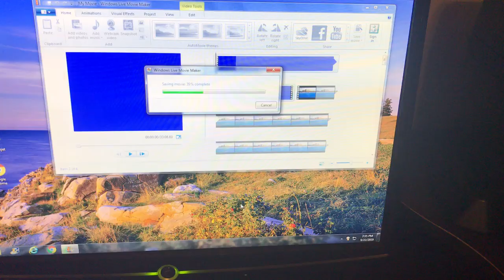Update on the “One Hundred Mornings” visual album (read description)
I’m trying to save the visual album to my computer at the moment. But, it’s taking a while so i’ll try to upload it some time next week.